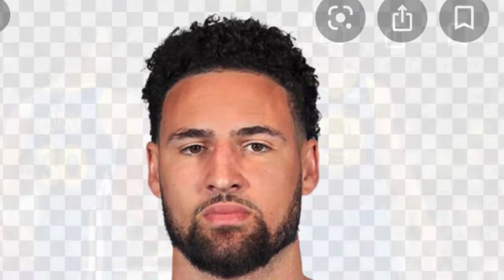Klay Thompson Pictures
Pics of Klay